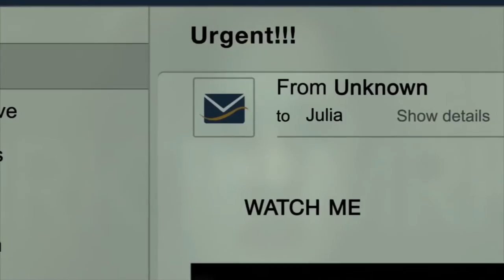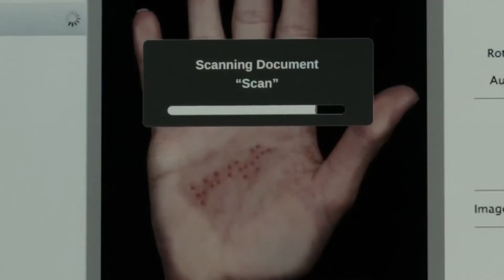RINGS Official Trailer #2 2017 Aimee Teegarden Horror Sequel Movie HD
A new chapter in the beloved RING horror franchise. A young woman becomes worried about her boyfriend when he explores a dark subculture surrounding a mysterious videotape said to kill the watcher seven days after he has viewed it. She sacrifices herself to save her boyfriend and in doing so makes a horrifying discovery: there is a “movie within the movie” that no one has ever seen before…

Cast : Matilda Lutz, Alex Roe, Johnny Galecki, Aimee Teegarden, Bonnie Morgan and Vincent D’Onofrio